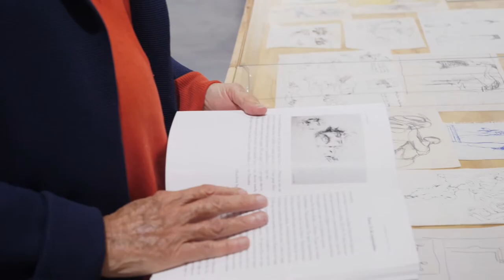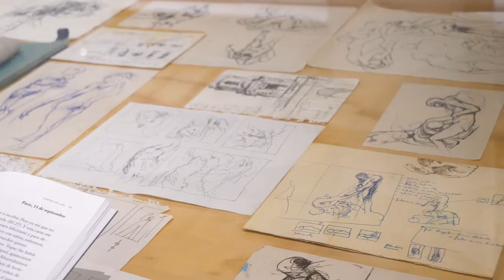¿Quién fue Luis caballero?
¿Quién fue Luis caballero? Esto y mucho más nos cuenta Beatriz Caballero en su nuevo libro